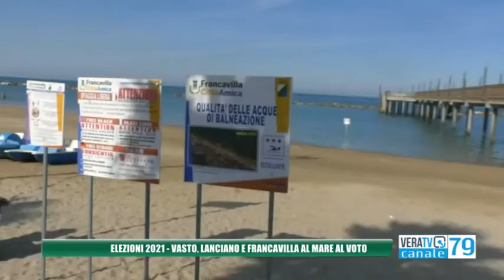Abruzzo - Vasto, Lanciano e Francavilla tornano al voto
Tanti cittadini chiamati alle urne